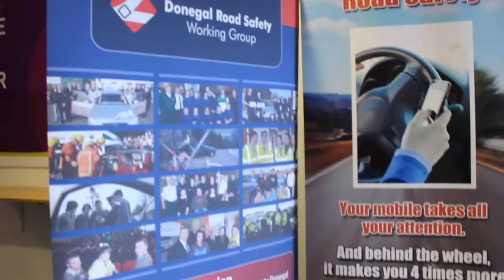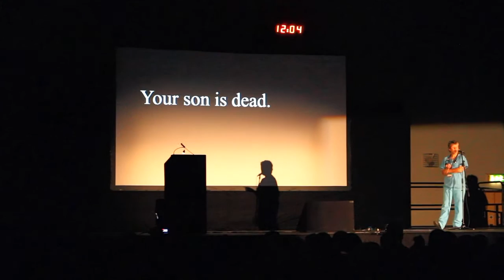Road Safe Road Show at the Aura Leisure Centre in Letterkenny 2015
Almost a thousand students attended the Road Safe Road Show at the Aura Leisure Centre in Letterkenny, Co. Donegal, on Tuesday October 13th 2015.